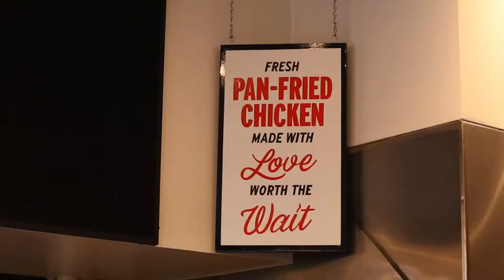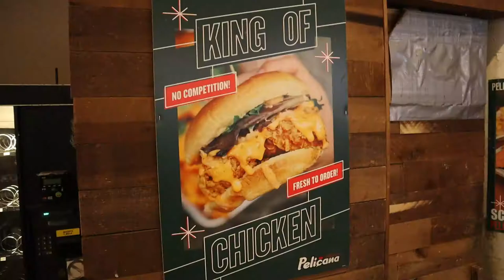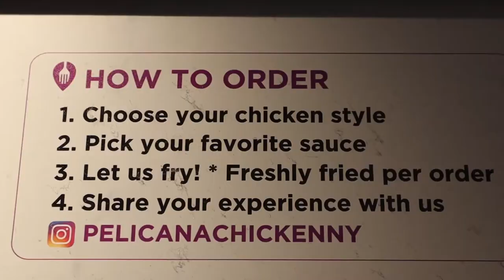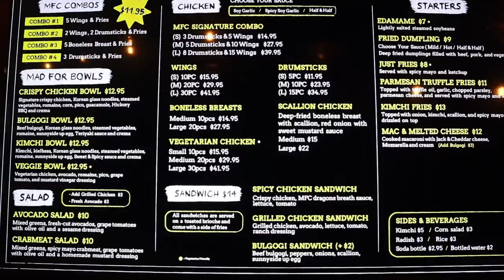BEST Fried Chicken in NYC | Korean & American Cuisine | MUST Try Food in New York !!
We found the BEST Fried chicken here in NYC!! Charles Pan Fried, Pelicana and Mad For Chicken are where we journey to have some American & Korean Fried chicken! Join us for this BRAND NEW 🚨 MUST Try Food in New York City Tour!! 🔥

This video was shot with a Canon EOS M50, its a GREAT camera for everyday use, make sure to check it out if you're in the market for a solid and reliable camera

Charles Pan Fried Chicken (MUST TRY 🔥)
Harlem soul-food standard for old-school skillet-fried chicken served all-you-can-eat or with sides.
🍽️: 3 Piece Chicken & Cornbread (On the house 🙏🏽)
💰: $7

Pelicana Chicken (MUST TRY 🔥)
Pelicana Chicken is a Korean chain restaurant conveniently located in an asian food market, serving up authentic Korean chicken and other popular dishes.
🍽️: 5 Piece Spicy Chicken
💰: $17

Mad for Chicken (MUST TRY 🔥)
Mad For Chicken is a restaurant chain best known for its signature soy garlic chicken and unique Korean inspired dishes.
🍽️: 5 piece chicken & Fries (Dumplings on the house🙏🏽)
💰: $13

00:00 - "Look at the crunch factor!"
00:10 - Intro
00:37 - Charles Pan Fried Chicken
00:53 - A Quick Chat with Kasey (Manager)
01:44 - Charles Pan Fried Review: 3pc & Cornbread
04:33 - Pelicana Chicken
05:12 - Pelicana Chicken Review: 5pc spicy chicken
07:30 - Mad for Chicken
07:56 - Mad for Chicken Review: 5pc soy garlic chicken & fries
10:19 - Outro

2nd Song: A Wasteland Fairytale

3rd Song: Querido
Artist: Bonsaye

If you have any questions or want to collab ✨